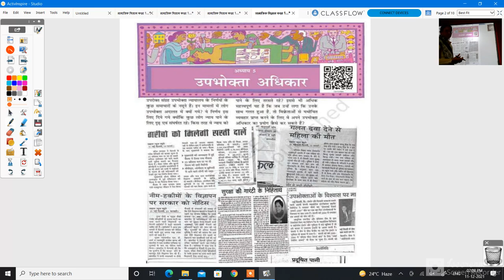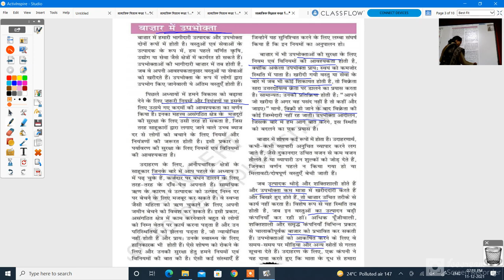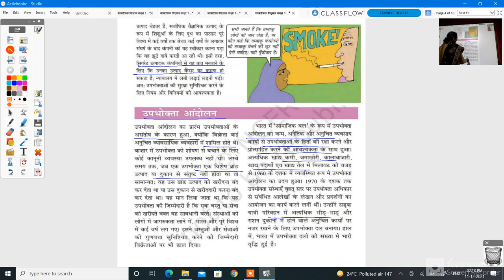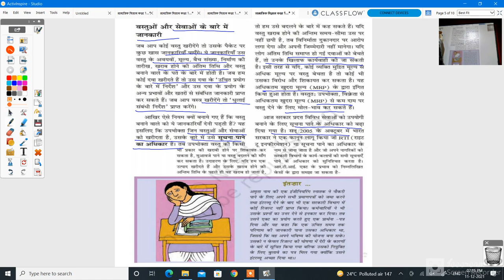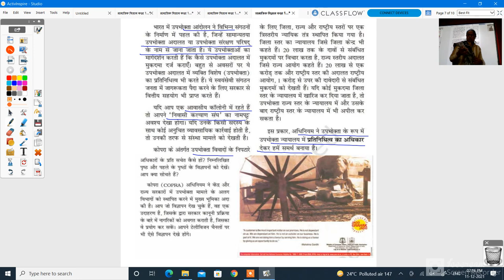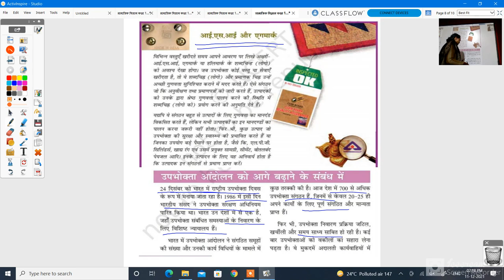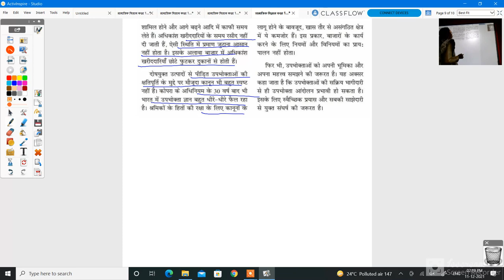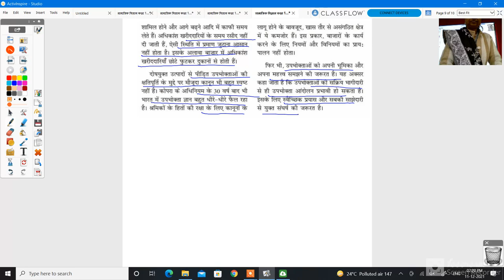कक्षा 10 सामाजिक विज्ञान उपभोक्ता अधिकार